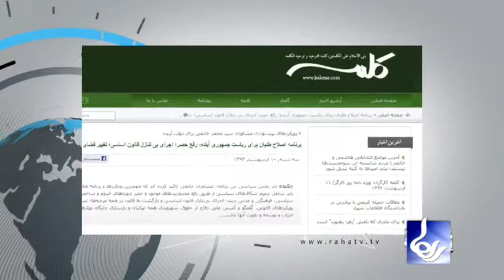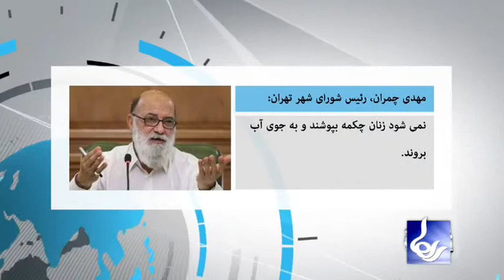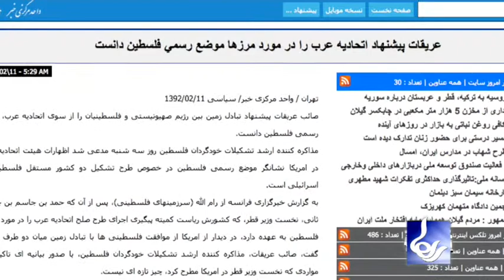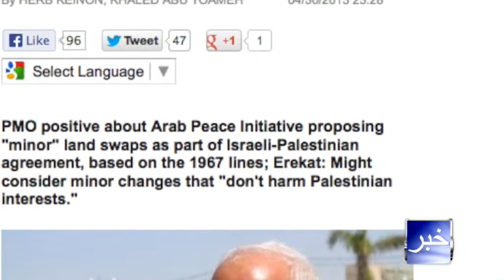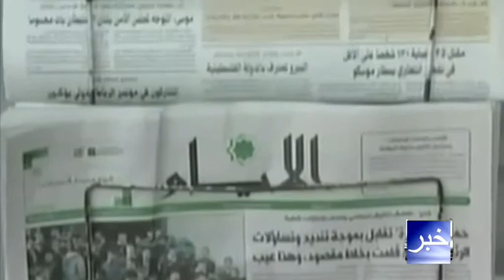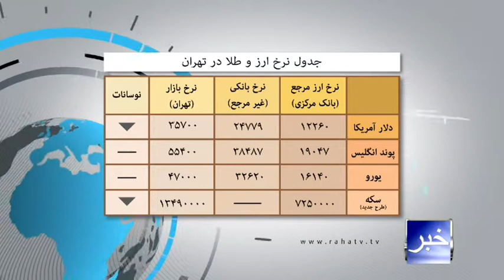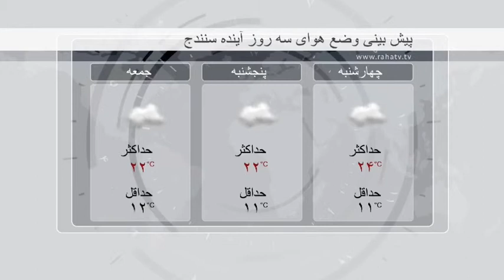Raha TV | خبر - News (01 May 13)